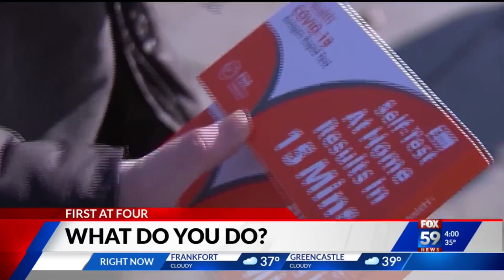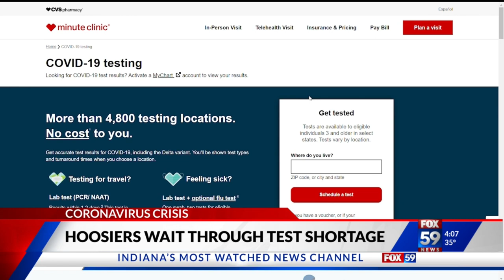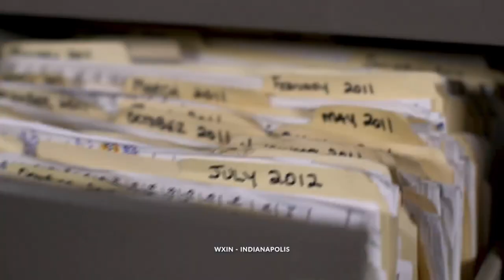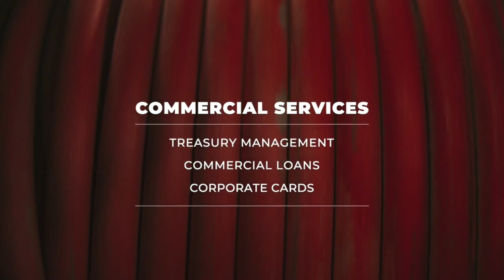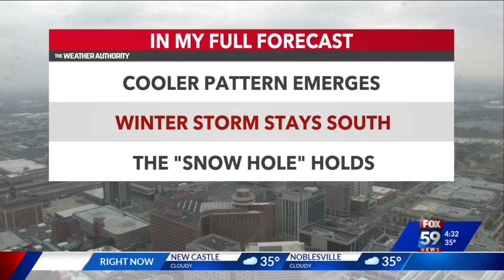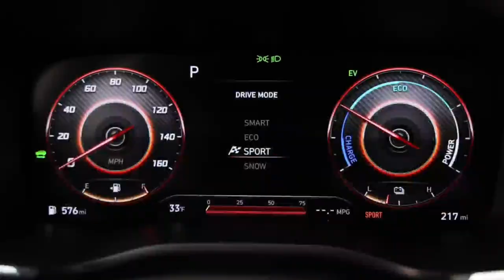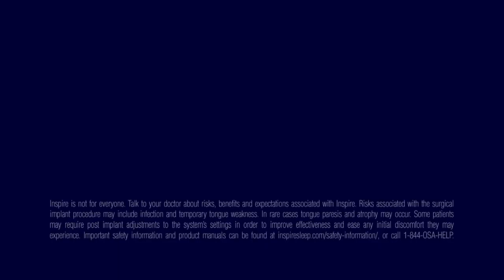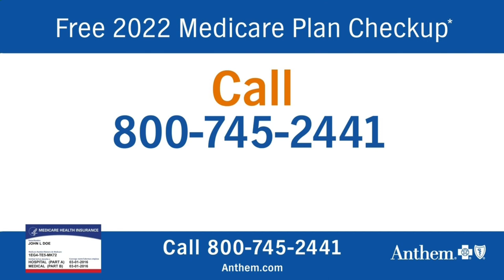FOX 59 News First at Four 1-14-2022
Max Lewis anchors FOX 59 News First at Four with Fanchon Stinger